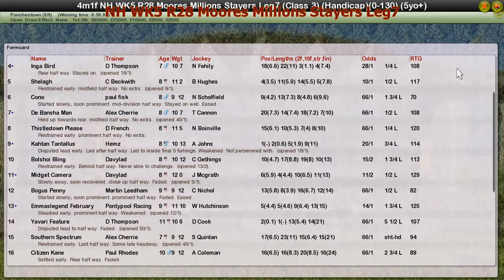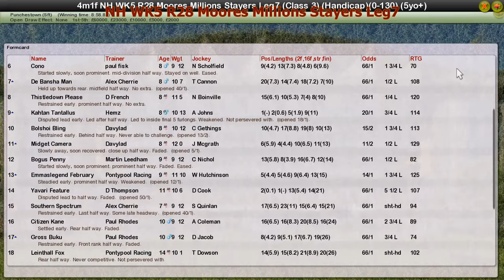NH WK5 R28 Moores Millions Stayers Leg7